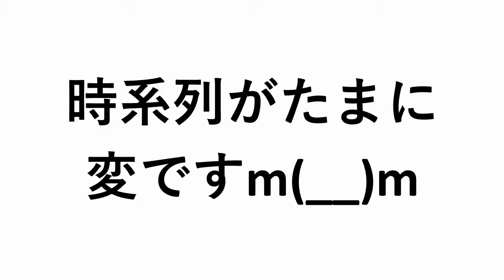【－３０キロチャレンジ】19/180日目💪人生最後のダイエット🎈XM3&SuperMIX